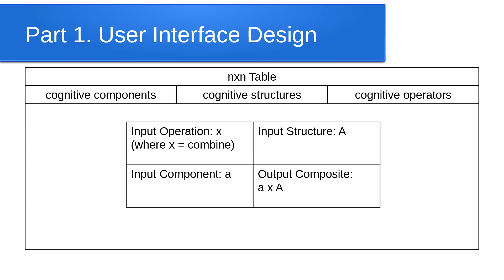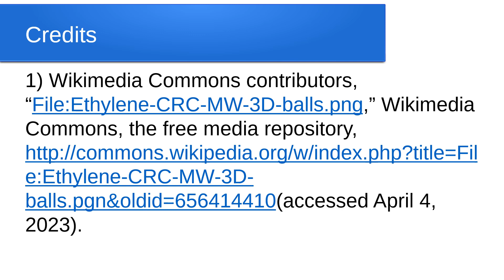Structural Science with Creativity CAD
The user interface (UI) and operation (UIO) of Creativity CAD, a program for the production and classification of data structures applied to structural science.